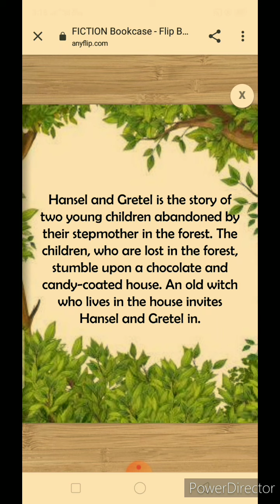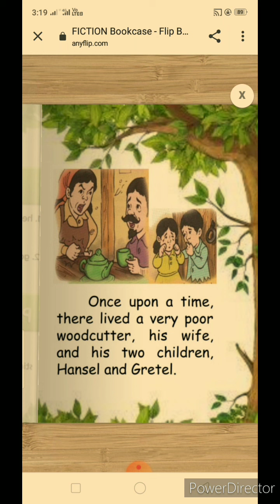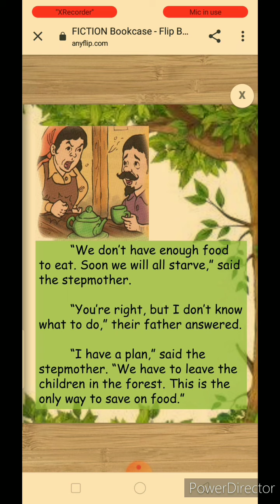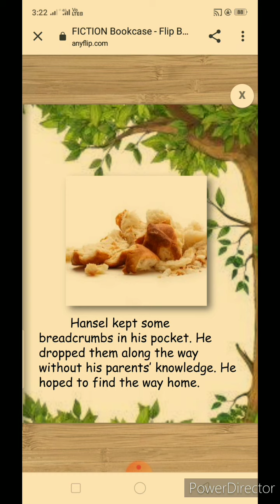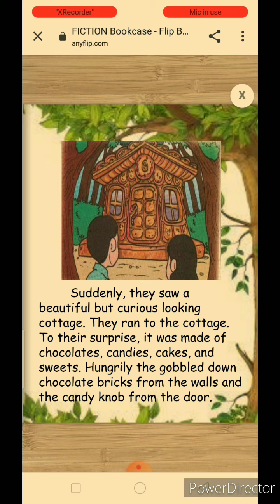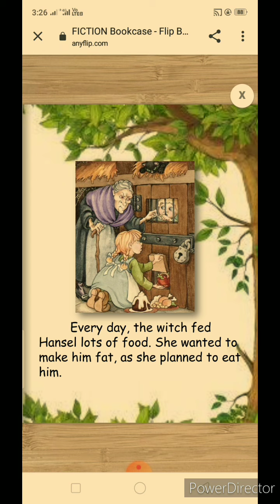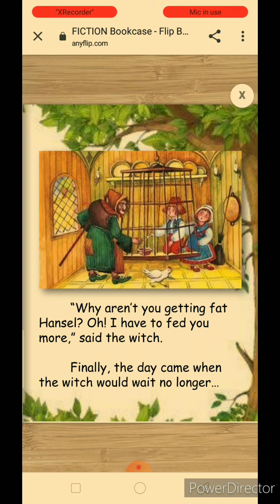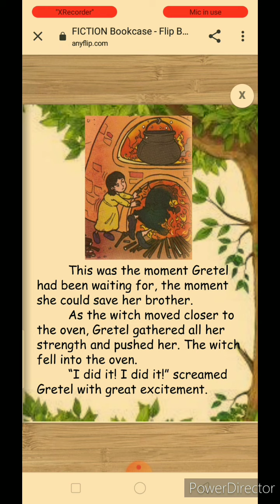Hansel and Gretel - Year 6